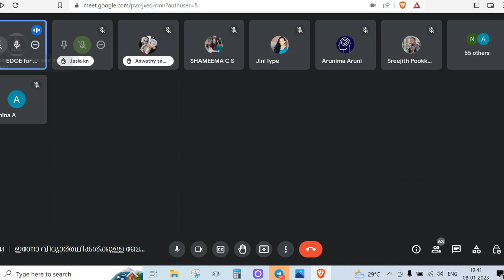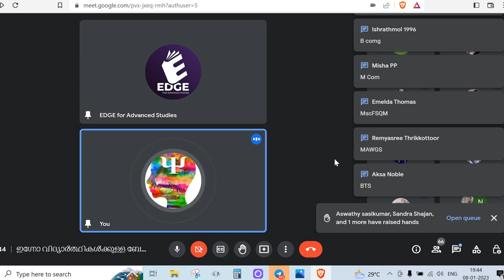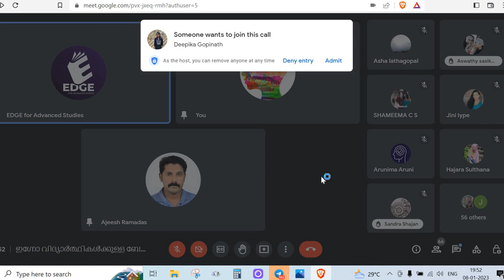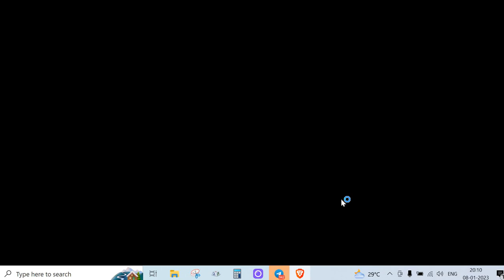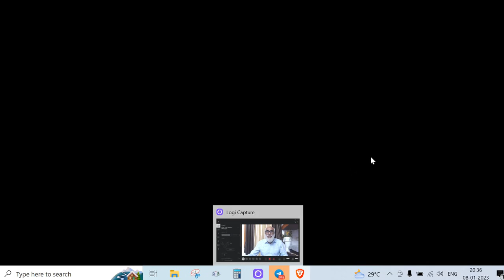IGNOU ക്ലാസ്സുകളും നോട്ടുകളും |IGNOU Classes and Notes |வகுப்புகளும் நோட்டுகளும்|इग्नू की कक्षाएं और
IGNOU |IGNOU ക്ലാസ്സുകളും നോട്ടുകളും |IGNOU Classes and Notes |வகுப்புகளும் நோட்டுகளும்|इग्नू की कक्षाएं और नोट्स

ഇഗ്നോയിലൂടെ നമുക്ക് ലഭിക്കുന്ന കാര്യങ്ങൾ|IGNOU மூலம் நாம் என்ன பெறுகிறோம் |इग्नू से हमें क्या मिलता है|What we get from IGNOU

APPLICATION SUMMARYപരിശോധിച്ചോ?விண்ணப்பச் சுருக்கத்தை சரிபார்த்தீர்களா?|Have you checked APPLICATION

JULY 2024 അഡ്മിഷൻ നേടാൻ 👇👇👇പൂരിപ്പിച്ചു സബ്‌മിറ്റ് ചെയ്യുക 👇👇

HOW TO GET Centum |How to get 100% MARKS|100% മാർക്ക് എങ്ങനെ നേടാം|100% மார்க் எப்படி பெறலாம்  | Admission JULY 2024

100% പരീക്ഷയിൽ വിജയിക്കാനും 80+ മാർക്ക്‌ ലഭിക്കാനും : chapter wise Reference (Questions Answers Bank )Materials with many years Solved Question Papers പെട്ടന്ന് ലഭിക്കാൻ 👇👇👇 പൂരിപ്പിച്ചു സബ്‌മിറ്റ് ചെയ്യുക 👇👇

100% പരീക്ഷയിൽ വിജയിക്കാനും 80+ മാർക്ക്‌ ലഭിക്കാനും : chapter wise Reference (Questions Answers Bank )Materials with many years Solved Question Papers പെട്ടന്ന് ലഭിക്കാൻ 👇👇👇 പൂരിപ്പിച്ചു സബ്‌മിറ്റ് ചെയ്യുക 👇👇

100% പരീക്ഷയിൽ വിജയിക്കാനും 80+ മാർക്ക്‌ ലഭിക്കാനും : chapter wise Reference (Questions Answers Bank )Materials with many years Solved Question Papers പെട്ടന്ന് ലഭിക്കാൻ 👇👇👇 പൂരിപ്പിച്ചു സബ്‌മിറ്റ് ചെയ്യുക 👇👇